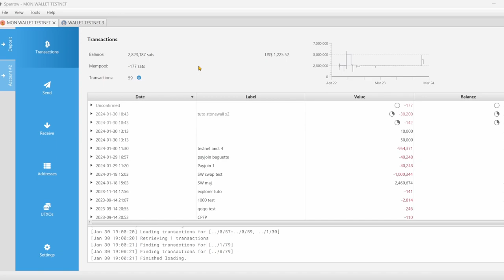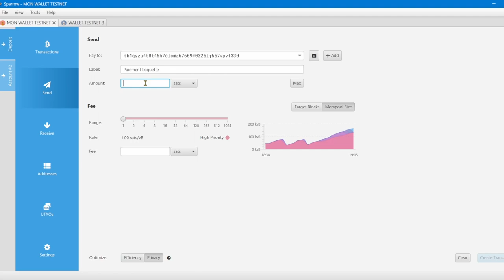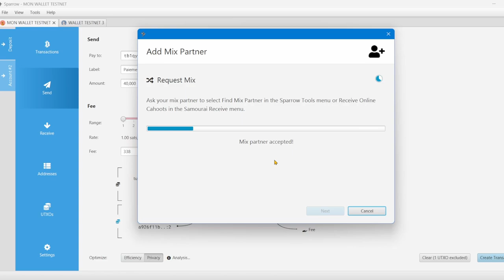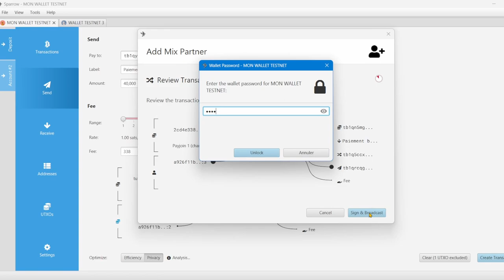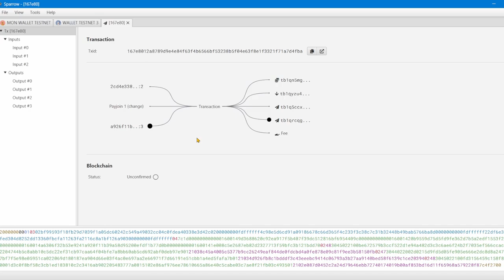Tutoriel Stonewall x2 - Sparrow Wallet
Découvrez comment réaliser une transaction Bitcoin Stonewall x2 sur le logiciel pour PC Sparrow Wallet.

Retrouvez l'intégralité de mon article sur les Stonewall x2 sur le blog de PlanB Network ➡️